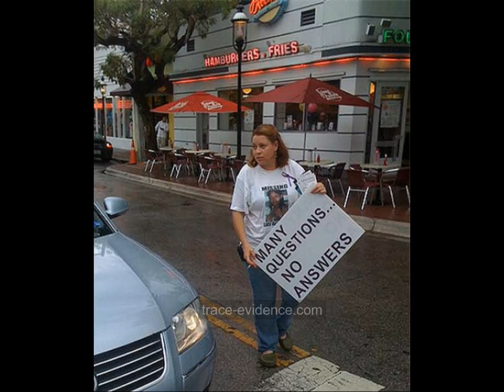Trace Evidence - 041 - The Vanishing of Lily Aramburo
Twenty-three year old Lily Aramburo was on top of the world.  She'd overcome her addictions, transformed her life and given birth to a son who she loved beyond compare.   She'd recently moved in with an old friend, Christen, after each shared their true feelings and they were building a life together, but in early 2007, it would all begin to fall apart.

Christen was still using, and before long, Lily fell back into the powerful grip of addiction.  After several disputes, Child Services removed her son from her custody, and Lily was sent to rehab.  She later failed a drug test and was ejected from the rehab center, losing her chance to win custody back.

On June 1st, 2007, Lily and Christen had two friends over to their condo.  At 2am, on June 2nd, Lily is alleged to have walked out of the condo wearing only a night gown and carrying bungee cords with her.  She left behind her cell phone, wallet and personal items.  Christen didn't report her missing for days, and when he did, he claimed that she may be suicidal.

Investigators with the Miami-Dade police waiting a week to investigate, and when they did, they quickly dismissed Lily as a drug addict who had run off.  It wouldn't be until years later that they would officially question Christen, giving him a polygraph test.  They reported the results, saying that Christen passed.  Years later, it would be found that he had actually failed.

This was only one of many mistakes discovered years after Lily vanished, and while the investigation was remarkably flawed, there was an utter media blackout leaving Lily's story untold and widely, unknown.  The diligence and determination of Lily's mother, Lucely and Lily's best friend, Janet Forte, was all that kept her name alive.

Later, when detective Ray Hoadley took on the case, a true investigation was finally conducted and a myriad of mistakes, lies and unanswered questions were uncovered.  Suspicions began to turn towards those closest to Lily and the inconsistencies were challenged.

What happened to Lily Aramburo?  Did she simply walk off, into the night, never to be seen again?  Was she overwhelmed by addiction, the removal of her son and her unhappy relationship, and as a result chose to commit suicide?  Did Lily fall victim to a violent drug dealer with a history of murder?  Or, does Lily's fiance and the man she lived with, Christen Pacheco (no relation), know more than he is saying?  Join host Steven Pacheco as he examines this tragic, complex and sadly overlooked case in hopes of finding the truth.

For more information about Lily Aramburo: Follow @Yogini on twitter and visit justiceinmiami.org Use justice4lily to promote this episode and Lily's story, perhaps together, we can bring the attention this case deserves.